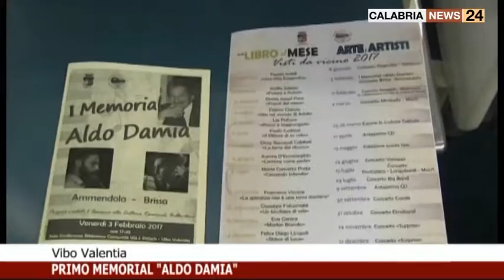PRIMO MEMORIAL ALDO DAMIA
PRIMO MEMORIAL ALDO DAMIA A VIBO VALENTIA